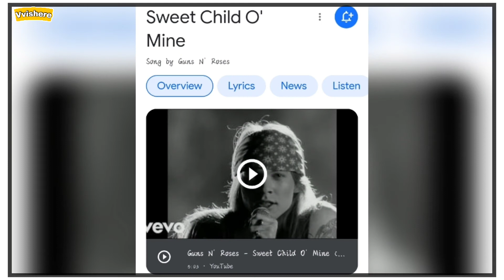Thor love and thunder teaser Breakdown in Hindi | full detail